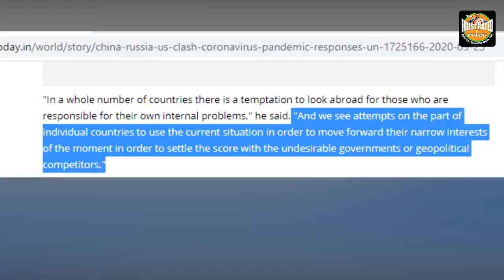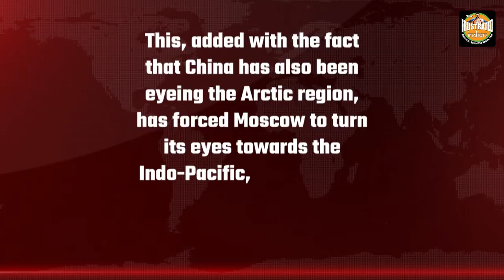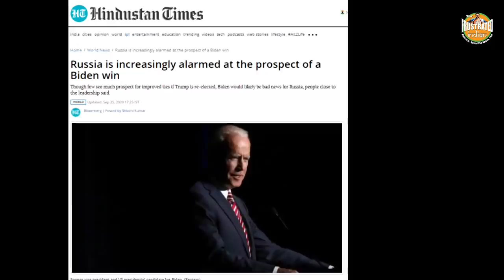Putin meant China not US, global media needs to update its software